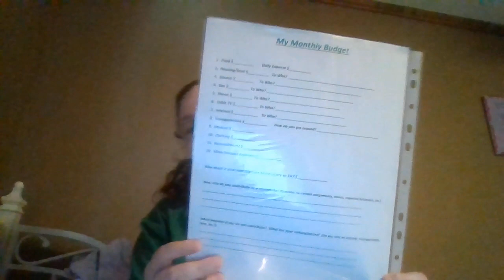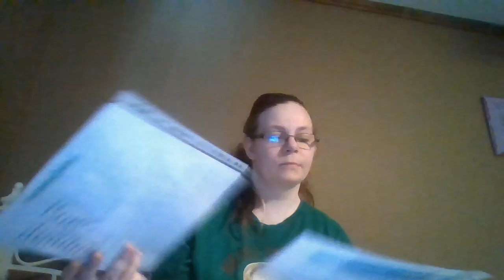Explaining Lists and more - unit pricing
(If you want to send fan mail please let me know over on Instergram and social media.